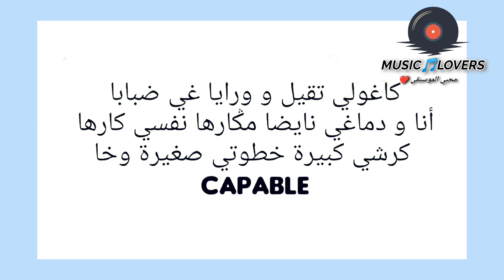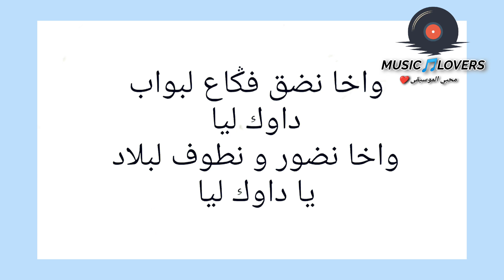Snor - Dawk Lya (Slowed + Lyrics)